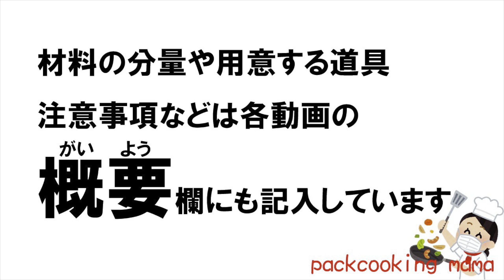備蓄の缶詰（かんづめ）で簡単 サバ缶といわし缶の温玉のせ丼 - 耐熱食品用ポリ袋湯せんで防災レシピ パッククッキングママ PACKCOOKING MAMA 災害時にも役立つポリ袋料理動画 在宅避難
米　１合
水　180cc

サバ味噌缶　1個
いわし蒲焼缶　1個

ご飯はもちろん炊飯器で炊いてもOKです。
停電時などのために、ポリ袋でご飯を炊く方法も覚えておくといざというときに役立ちます。
缶詰は必ずお湯を沸かした後で「火を止めてから」温めてください。
湯煎した缶詰は熱くなっているので、缶をつかむときには必ずトングを使用してください。

※この動画では、耐熱皿の代わりに、100円ショップで購入したステンレス製のザルを使用しています。

防災
災害
防災グッズ
防災リュック
災害対策
ローリングストック
防災士
湯せん
湯煎
HDPE
ポリ袋調理
ポリ袋料理
在宅避難
簡単料理
一人暮らし
非常食
防災レシピ
防災クッキング
災害時の備え